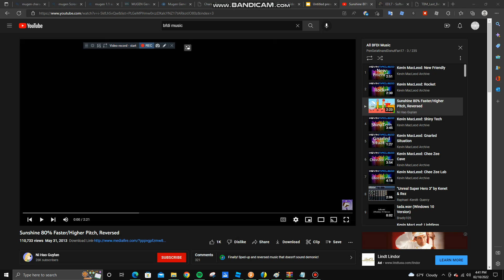epic dss ep 2 ufe (OLD)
by me
chars
idk